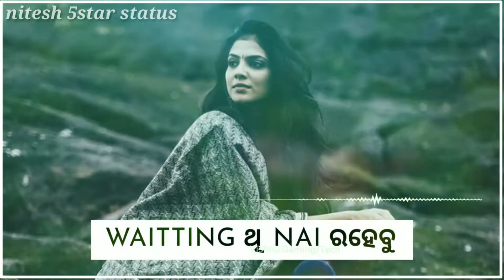ପ୍ରିୟା ରେ ସରଗ ପରି / Umakant barik / status sambalpuri / WhatsAp status video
pure Sambalpuri pila

5starstatus#status#sambalpuri#5star#sambalpuristatus#statussamvalpuri#sambalpurisadstatus#sambalpurinewstatus#newsambalpuristatus#sambalpurilovestatus#5starstausvedio#umakantbarikstatus#umastatus#santanustatus#umanewsongstatus#mantuchuriastatus#mantuchurianewsongstatus